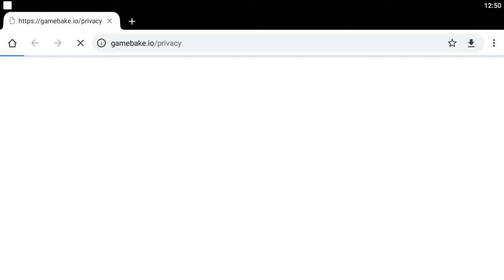Mr Bean - Special Delivery 🚙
Grab your Teddy, pull on your best grey suit, and get ready to laugh with Mr. Bean! The hapless hero is going on adventures where they every day is anything but! Meet the  people in his life like ever angry landlady Mrs. Wicket and her evil one eyed cat Scrapper, or the love of Mr. Bean's life - Irma Join him as he explores the funny side of life - like learning how to surf in his bath tub, building a maid robot, or running an ice cream van! You never know what will happen next with Mr. Bean so be sure to catch all the fun on Boomerang!🚙🐻No delivery job is too far for Bean and his trusty sidekick, Teddy! So buckle up and start your engines, in this awesome official Mr Bean game.🐻🚙

Mr Bean Driving Games
🛑Play the OFFICIAL Mr Bean driving game for FREE now and deliver to all his friends & foes.
🛑Test your driving skills – get to the finish line as fast as possible WITHOUT dropping any of the precious packages.

Customize Mr Bean's famous green Mini
🚗 Upgrade his old Green Car with Paints, Wheels, Toppers & Trails. Collect them ALL for special bonuses!
⬆️ Level up your Experience to unlock more upgrades.
🚀 Craft power-ups in Mr Bean's Boost-a-matic to give you an edge on each run.

Deliver to 4 exciting original AREAS!
🏙️ Drive through the steep streets of the CITY.
🌳 Climb the high hills of the COUNTRYSIDE.
🏔️ Ride the rollercoaster in the MOUNTAINS.
🏜️ Melt your tyres in the DESERT                                                                           Go on an adventure with Mr Bean! He's stuck up a cliff and needs your help to get to safety!

Jump over rocks, leap over goats and don't get stung by bees. Collect coins and go on a journey to the bottom of the ocean, the chilly arctic and even the moon! Can you get further than your friends?